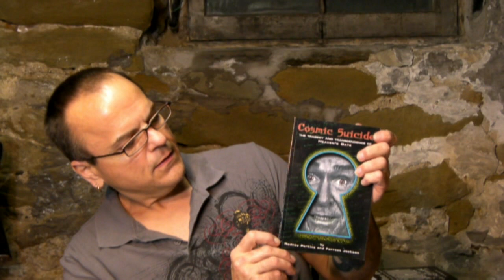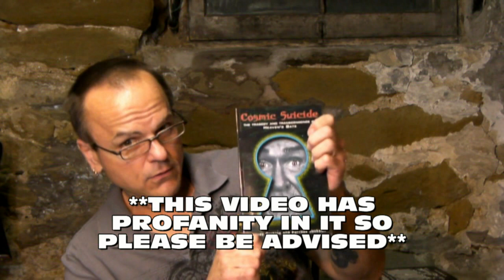Criminal Zionist Israel continues murderous ways with Gaza relief attempt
PROFANITY WARNING PLEASE BE ADVISED!!!
The Stench of Truth (327).mp4  What can you say about a state founded on terrorism, born in blood and deceit?  Zionism as a political ideology has infiltrated everywhere.  Our own politicians cover up for and defend Israel to the detriment of our own people like the USS Liberty.  Who does Chuck Schumer work for really when he says that he will defend Israel with every bone in his body?  Does he work for the people of New York?  The USA?  How about the Emmanuel brothers?  How about Barry Soetoro?